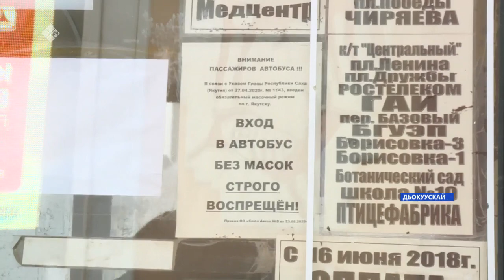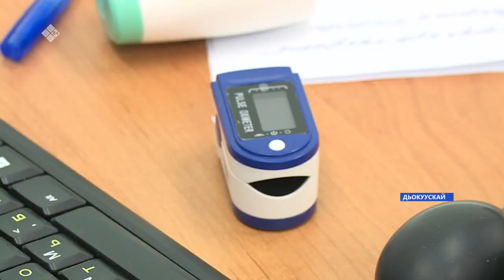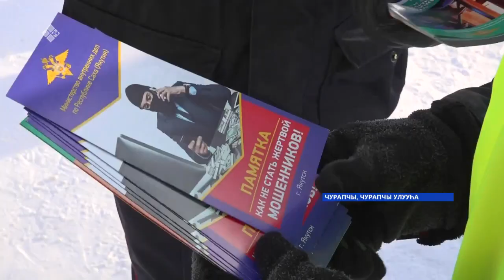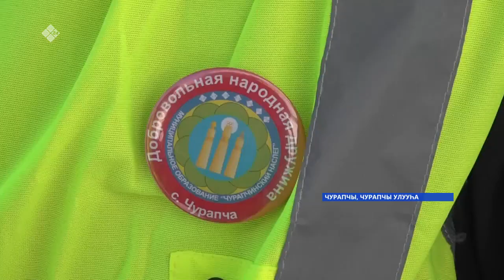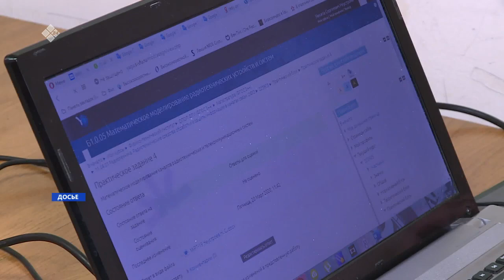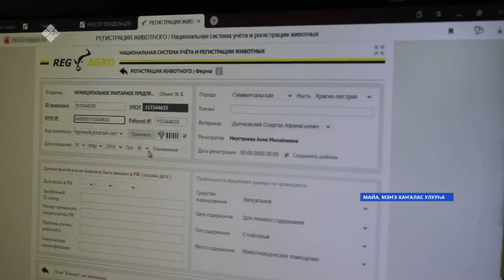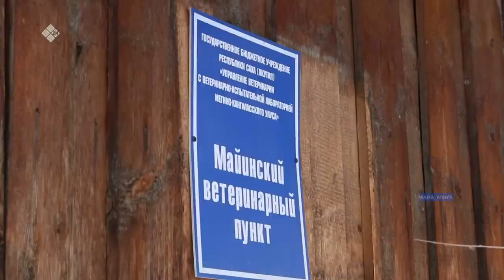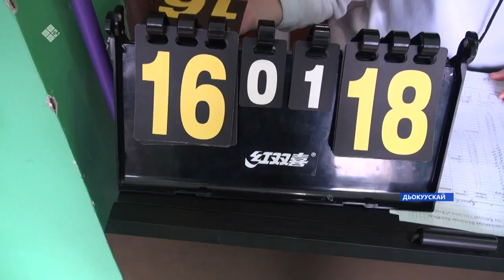«Саха сирэ» информационнай биэрии. Олунньу 17 күнэ, 10:00 ч.